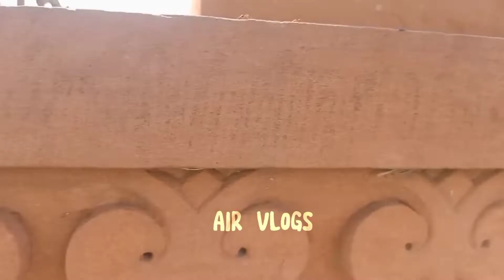A VISIT TO HISTORICAL PLACES||MINAR-E-PAKISTAN||BADSHAHI MASJID||AIR VLOGS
AIRVLOGS describes all personalities famous places and Events Local , National and international AIRVLOGS always report such beautiful amazing and astonishing information for you.
AIRVLOG pakistan Lahore historical places